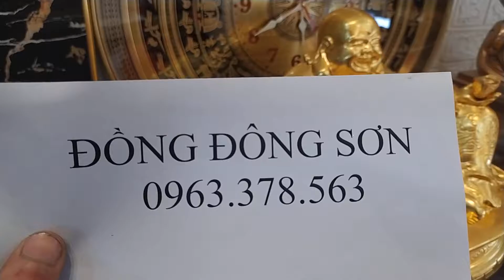Tượng di lặc đồng, được dát vàng độc nhất việt nam ?